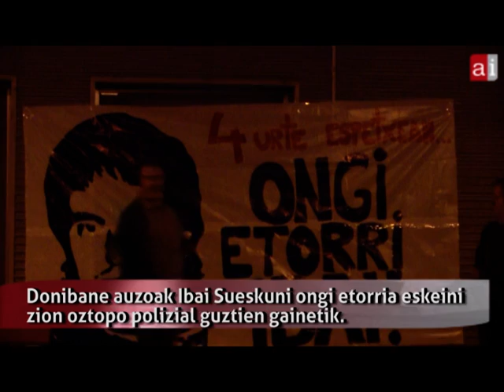BatGutxiago Ibai Sueskun ongi etorri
Oztopo polizial guztien gainetik, Donibane auzoak Ibai Sueskun-i ongi etorria eskeini zion. Azkenik, poliziak bildutakoak sakabanatu zituen.